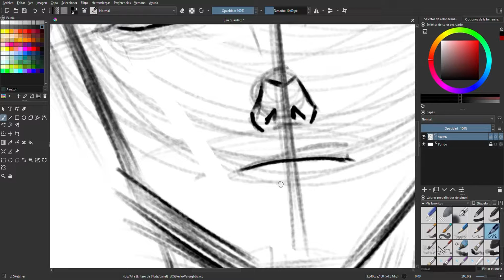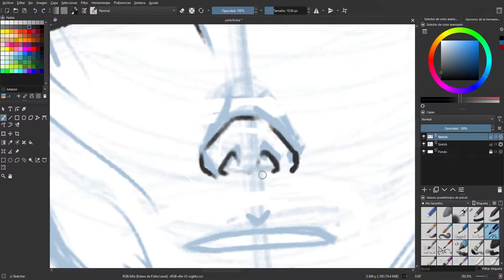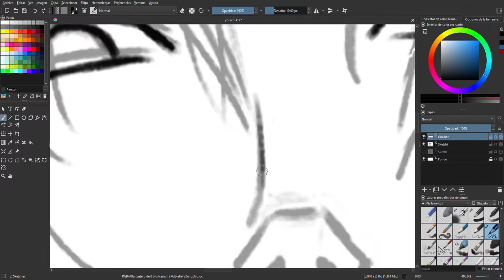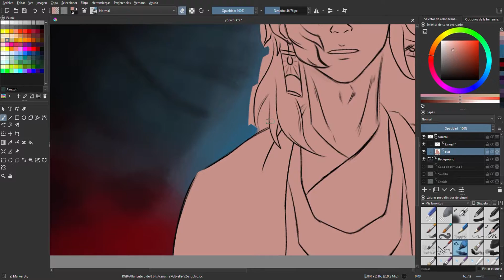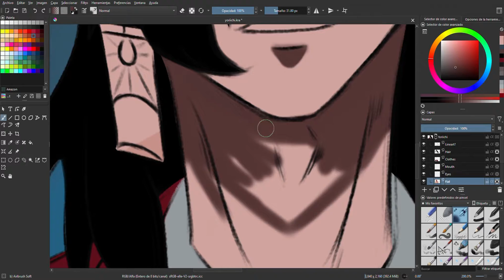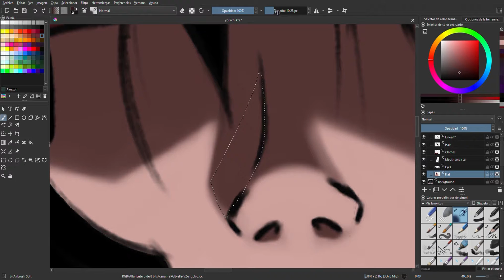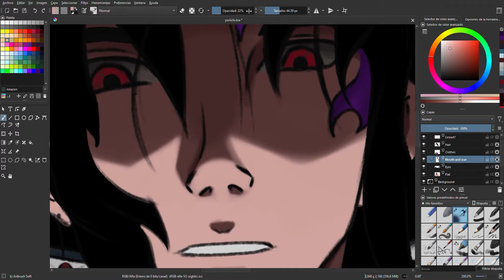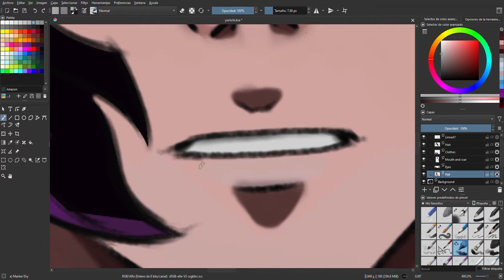Yoriichi Tsugikuni 継国 縁壱 | Speedpainting | Timelapse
Hours: 5 hours
Program: Krita
Tablet: UGEE M708

Hope you doing great and see you next drawing :D
And remember, hope you fail, because without failure, we can not get better ;)

Timestamps:
0:00 Intro
0:09 Sketch
3:43 Background painting
4:17 Yoriichi painting
9:58 Finished

yoriichi
tsugikuni yoriichi
煉獄 杏寿郎
demon slayer
kimetsu no yaiba
鬼滅の刃
drawing anime
anime
timelapse
drawing timelapse
speedpainting
drawing speedpainting
anime speedpainting
aesthetic
digital art
art
art style
fan art
fast drawing
relaxing
krita
krita art
own art
own art style
relaxing
relajante
moda
style
landscapes
painting
colours
references
anatomy
art journey
journey
digital art journey